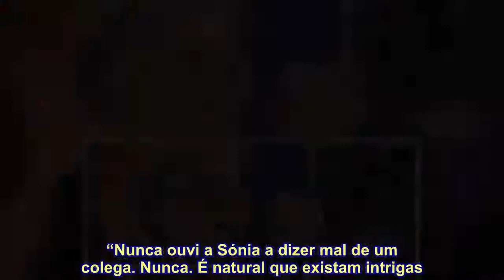Goucha estabelece comparação: “A Maria Cerqueira Gomes é igual à Sónia Araújo”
“[Ela] é muito forte. Não lê as notícias, não quer saber, o que acho uma postura firme quanto a todo este folclore. A Maria é uma mulher de grande lucidez. Só conheço outra pessoa assim, a Sónia Araújo”, enalteceu Manuel Luís Goucha, em entrevista à revista LUX.

O profissional da estação de Queluz de Baixo explicou, de seguida, os motivos que o levaram a tecer tal comparação. “Nunca ouvi a Sónia a dizer mal de um colega. Nunca. É natural que existam intrigas. Existem em todo o lado. A dado momento, podemos irritar-nos com este ou com aquele, mas a Maria é igual à Sónia, nunca as ouvi dizer nada. Tem a ver com a educação, com o berço”, elogiou o apresentador.